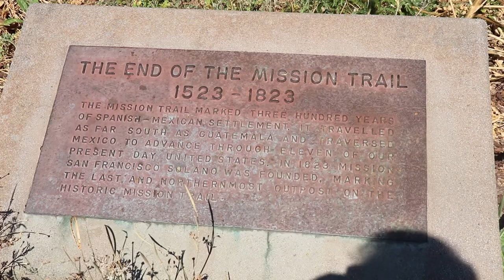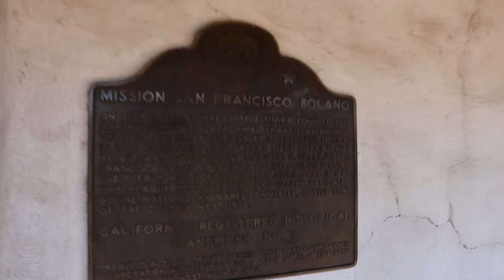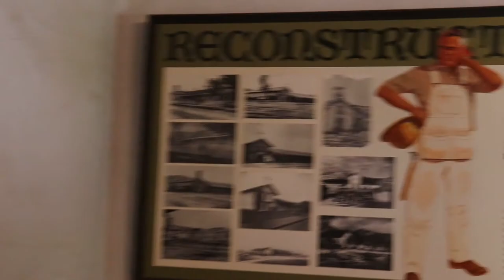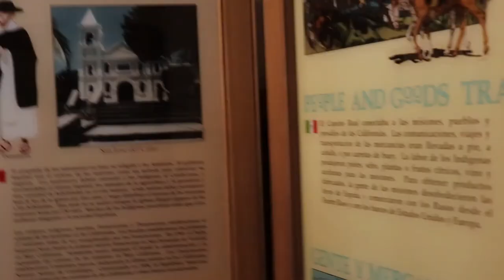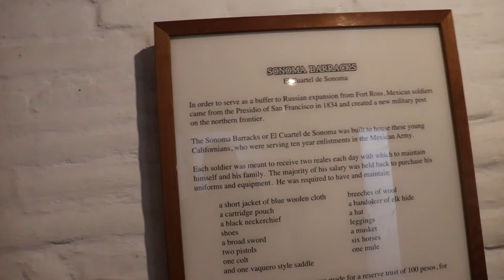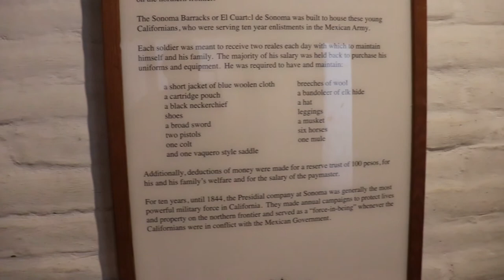EP091 Mission 21 San Francisco Solano